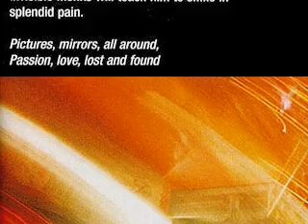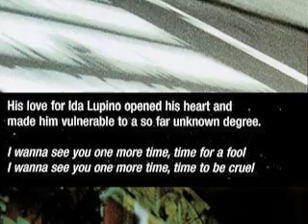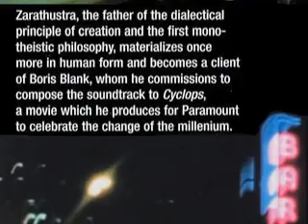Boris Blank - Lightosphere (2004)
While everybody is listening to the new 'Touch Yello', we still have some old & not well known stuff to dig!
This track was released on a Swiss compilation 'Construction Sonor' in 2004, but it sounds like being produced in late 90's.

All photographs done by Martin Wanner and taken from the artwork of 'Motion Picture' with comments by Dieter Meier.